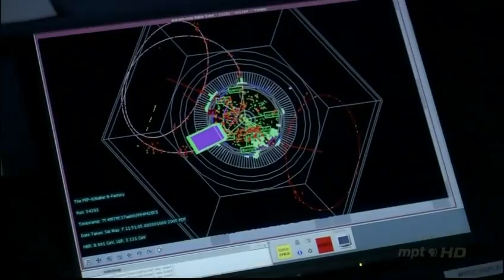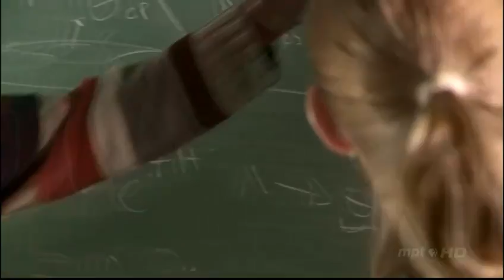Einstein's Big Idea - E = mc2 [8/8]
The Biography of World's Most Famous Equation.
Its the story behind world's most famous equation, E = mc2.
Exactly 100 years ago, Albert Einstein grappled with the implications of his revolutionary special theory of relativity and came to a startling conclusion: mass and energy are one, related by the formula E = mc2.